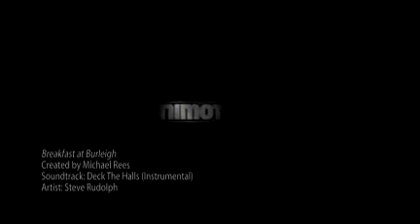Breakfast at Burleigh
Meetup of Polly, Tommy, Margot and Michael prior to Christmas 2008 at North Burleigh SLSC // created